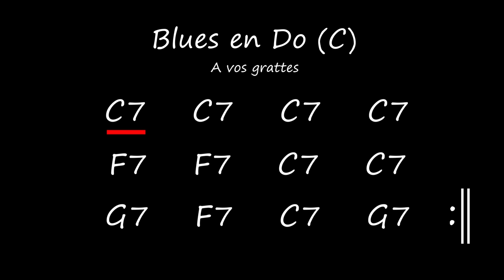Blues Do (C) Backing Track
Utilisez les gammes :

-Pentatonique Do mineur
-Pentatonique Do Majeur
-Do Dorien
-Do Mixolydien